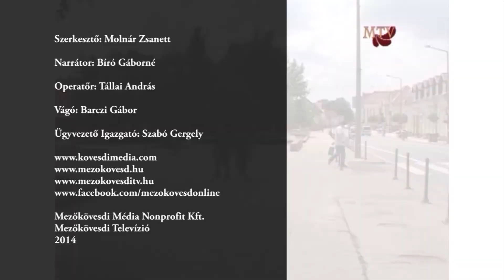Matyó Rózsa Ünnepe -- ajánló